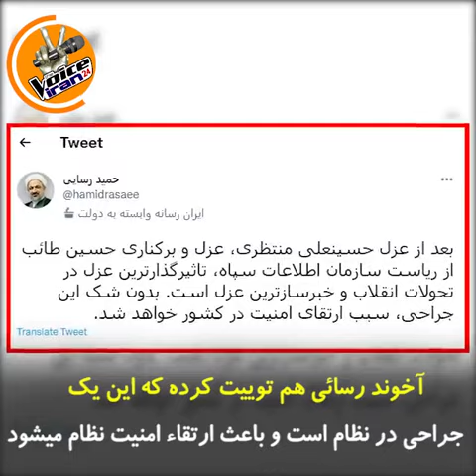طائب وسمت جدیدش